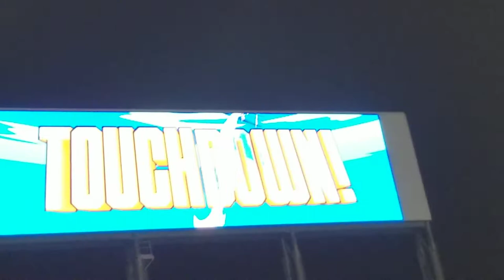Winnipeg Blue Bombers vs Edmonton Elks Nic Demski Touchdown October 2021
Winnipeg Blue Bombers vs Edmonton Elks quarterback Zach Callaros throws a 16 yard touchdown to Nic Demski. This was from October 8th, 2021, at IG. Field.